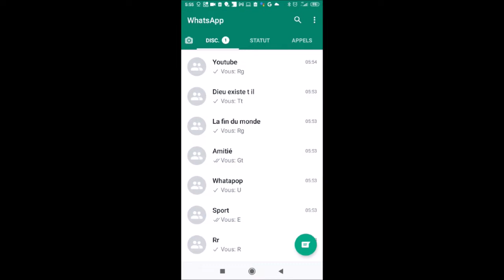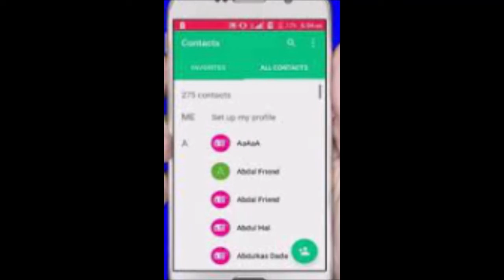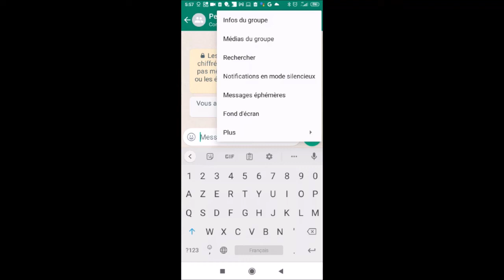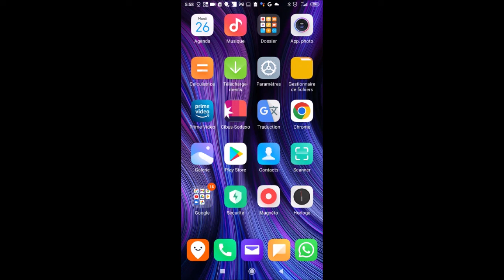SUR WHATSAPP, CREER UN AIDE MEMOIRE POUR VOS MOTS DE PASSE ET FICHIERS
Comme tout le monde on arrive pas toujours à se souvenir des mots de passe que l'on doit retenir pour entrer dans des applications ou dans des sites administratifs . Il existe un moyen sûr et fiable pour les retrouver assez rapidement il suffit de créer un aide mémoire sur WhatsApp ce qui vous permettra d'avoir en permanence avec vous les mots de passe que l'on utilise tous les jours mais pour lequel on n'a pas toujours la mémoire